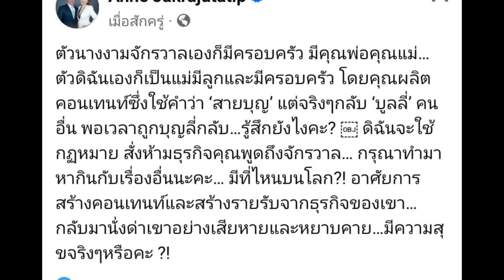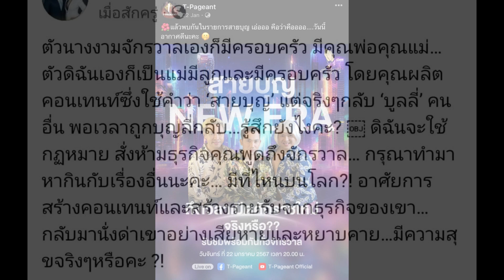แอน จักรพงษ์ สั่งห้ามเพจ T pageant พูดถึงมิสยูนิเวิร์ส หลังเอาข้อมูลวงในมาเมาท์ฉ่ำ